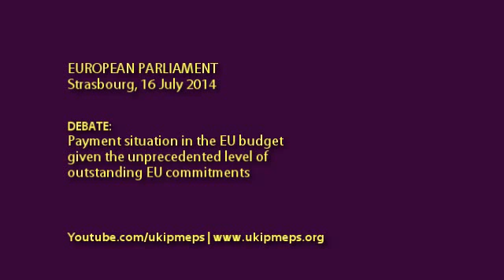Where's the political will to control EU overspending? - @JonathanArnott @UKIP MEP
• European Parliament, Strasbourg, 16 July 2014

• Jonathan Arnott MEP (North East), UK Independence Party (UKIP), Europe of Freedom and Direct Democracy (EFDD) group. @JonathanArnott

• Debate: Payment situation in the EU budget given the unprecedented level of outstanding EU commitments
Council and Commission statements
[2014/2725(RSP)]